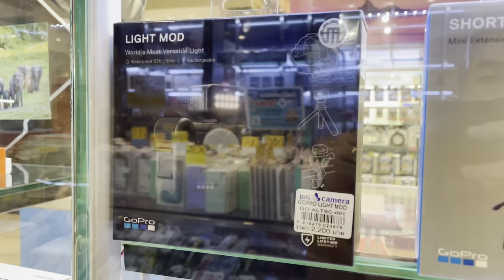ของขวัญต้อนรับคริสต์มาสของเดวิช